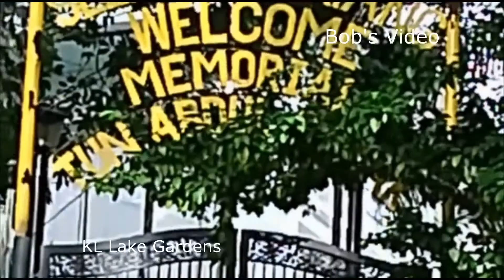2022-02-07 教我空等待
Bob’s Video. Recorded karaoke song
Video location: KL Lake Gardens